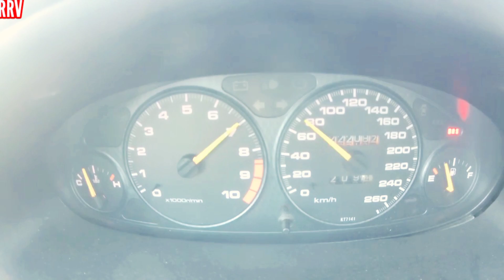Reality of prank's | RaviRao Vines | RRV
prank video | RaviRao Vines | RRV

Reality of prank | RaviRao Vines | RRV

Pranks of reality | RaviRao Vines | RRV

| Ravi Rao vlogs

Ye video Kewal Manoranjan Ke liye Banaya gaya hai .
hamara lachchy kisi ko takleef Pahochana nahi hai .
is video ko kewal maje ke liye dekhe Dhanyawad 😃🥰

Love your Support 🥰♥️🙏

Mai UP (UTTAR PRADESH)  Ke ( MAU ) District Se hu

written_by .RaviRao
Actor .        RaviRao
                   VikashRao
                   RajRao
                   Saurabh Rao
                   Raj Rao
Camera_Boy . UjjwalRao

Recording. Poco M2 Reloaded Phon
Mic _  Bluetooth Earphones

Support me 🙏

apna opinion share jarur kare thank you

Hempushpa News
Funny News
funny news
Funny news
FUNNY NEWS
FUNNY NEWS
Funny News
news funny
media funny news
media funny news
super funny news
super funny news
Super funny news
SUPER FUNNY NEWS
Comedy news
Barsaat news
garmi news
pyar news
love news
chhotunews
Chhotu News
CHHOTU NEWS
BEST NEWS
Best News
best news
best news
nuezboy
NEWSBOY
NEWSBOY
news boy
News Boy
News By Milon
NEWSBYMILON
ASHISH CHANCHLANI NEWS
CARRY MINATI NEWS
TRIGGERED INSAAN NEWS
TODAY NEWS
today news
NEWS DAILY
DAILY NEWS
NEWS24
TV NEWS
TV news funny
funny TV news
funny news channel
news video
24 news channel
YouTube news
yt shorts news
newes shorts
pakhandi baba
Pakhandi Baba
PAKHANDI BABA
COMEDY VIDEO
VIEW
Views

Love you ♥️